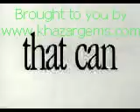HANDS 01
a cool video showing people's creativity
a really informative video